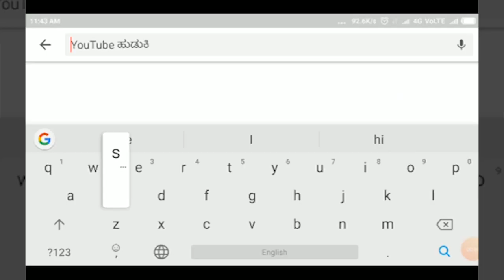NIPPANI-ಪರೀಕ್ಷಾ ಪೂರ್ವಬಾವಿ ಸಭೆ ನಡೆಸಿದ ಕ್ಷೇತ್ರ ಶಿಕ್ಷಣಾಧಿಕಾರಿಗಳು||SATYAM TV KANNADA